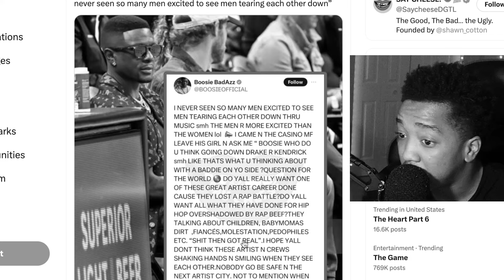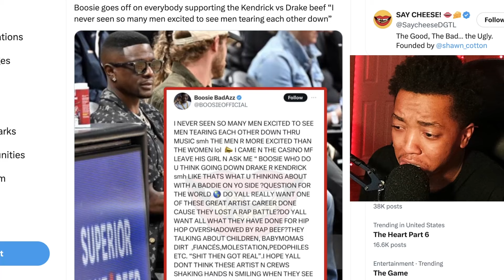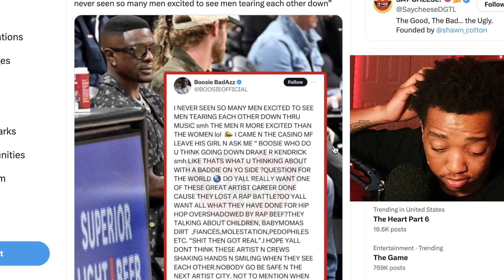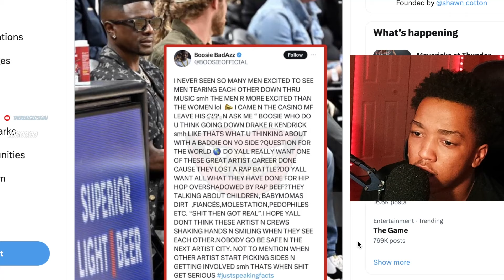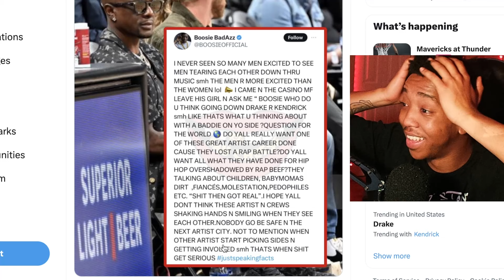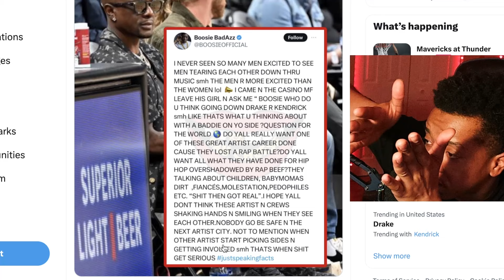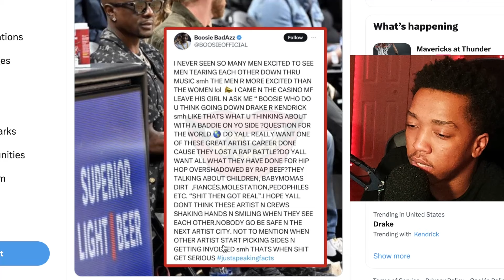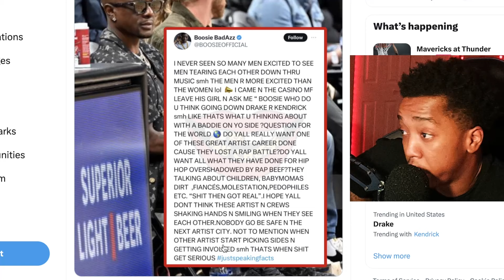Boosie TIRED Of Fans Gaslighting Drake vs Kendrick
🟩Follow Me On Rumble For Exclusive Streams & UNCENSORED Content

SouthEastSinner - @southeastsinner